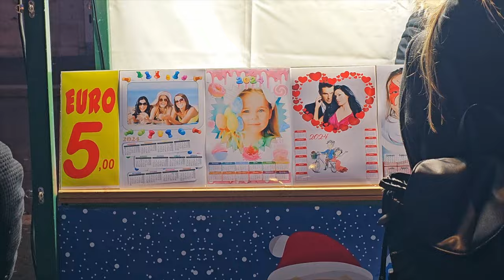VLOGMAS: Exploring Piazza Navona's Enchanting Christmas Market in Rome 2023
Embark on a festive journey through the heart of Rome with our enchanting 4K walkthrough of the Christmas Market in Piazza Navona, Italy! 🎄✨ Immerse yourself in the joyous holiday spirit as we explore local traditions, savor delectable treats, and soak in the magical atmosphere of this iconic square. From twinkling lights to traditional Italian delights, join us for an unforgettable experience that captures the true essence of Christmas in Rome. 🇮🇹❤️✈️

If you get a chance, stop by my channel and check out my videos and leave a thumbs up on this one.

I hope you guys enjoy this video as you get a glimpse of Rome.